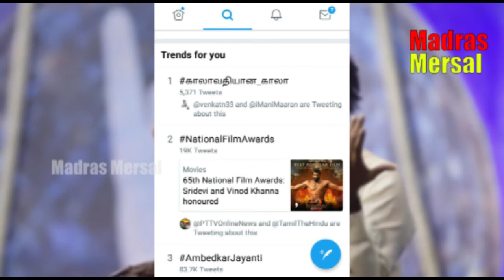காலாவதியான_காலா Rajini Wanded to announce Party a new party in 2100 | Madras Mersal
For More Details And Advertisement